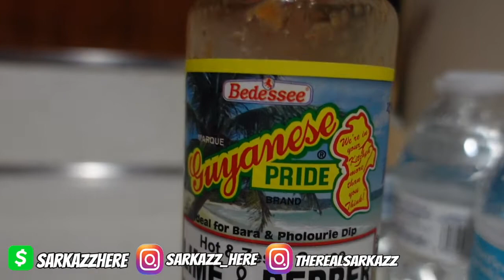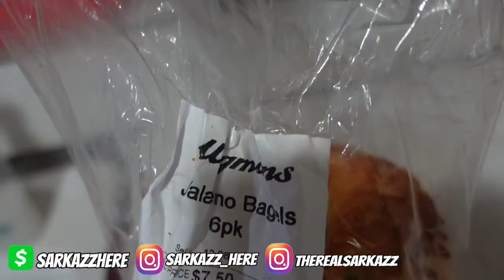On Some Regular 💩 2 Vlog 102